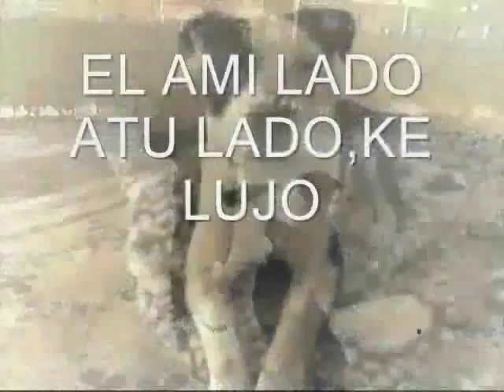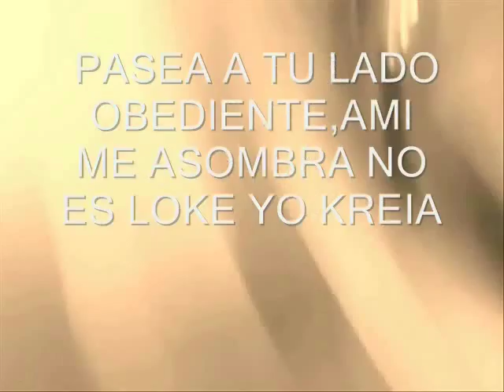Bon Jovi Runaway rescue Dog Ulises 2014